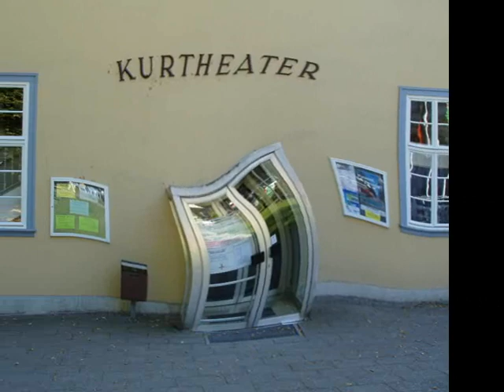91 Hameln Bad Pyrmont Musik+Bilder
Antistress, sich eine Pause gönnen, Entspannung erleben, Stille und Heilung genießen, Frieden erfahren, Meditieren, Color, Colour,